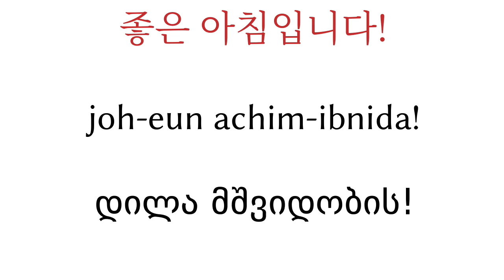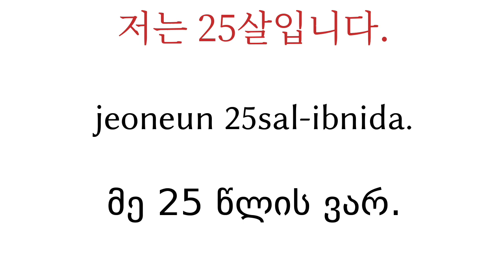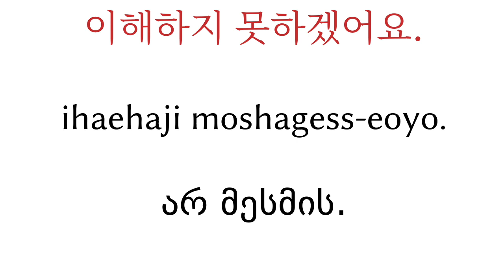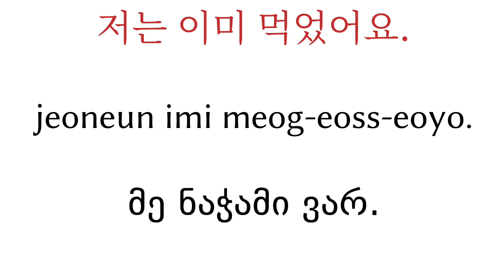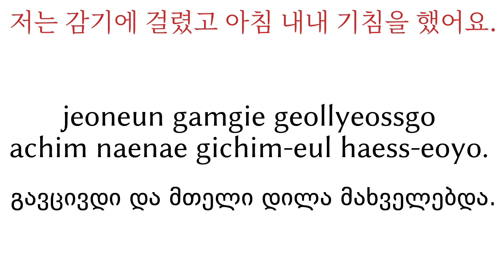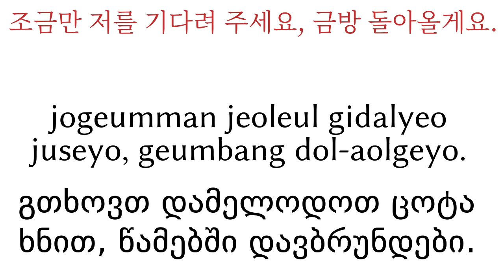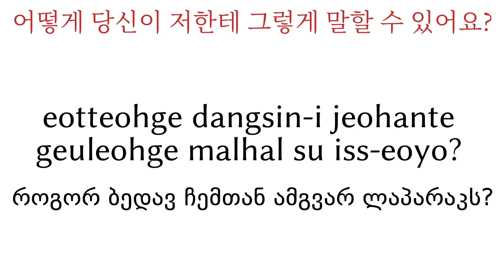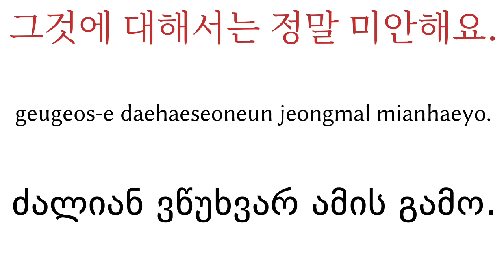200 ფრაზა - კორეული - ქართული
200 ფრაზა - კორეული - ქართული

▼▼▼ მეტი ვიდეოები ▼▼▼